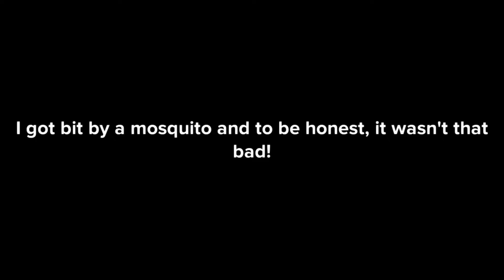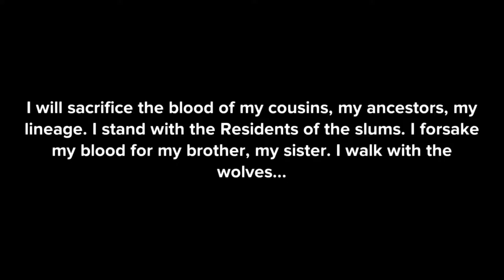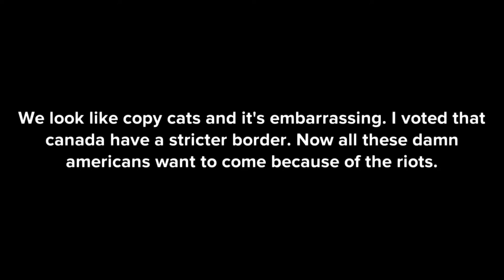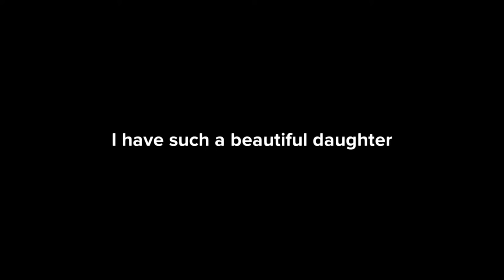Whatever Happens, Happens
snippets